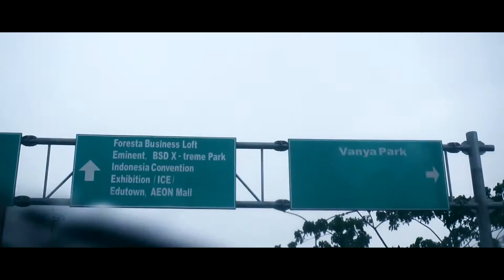VLOG.0.4 // MNG Kevin Hendrawan?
LAST VIDEO (cuma bisa dibuka dikomputer/laptop)